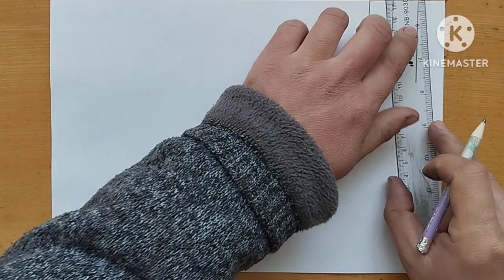3D drawing, draw with a pencil, drawing school, drawing is my hobby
3D drawing, draw with a pencil, drawing school, drawing is my hobby